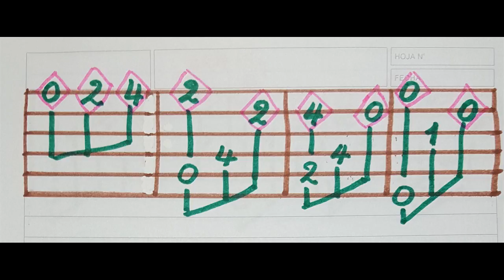08_Tutorial de Cajita de musica (I. Savio) por Carlos Ruben Gomez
Carlos Ruben Gomez filmo el 8º Tutorial de Cajita de musica de Isaias Savio